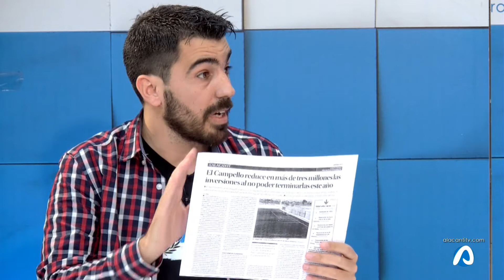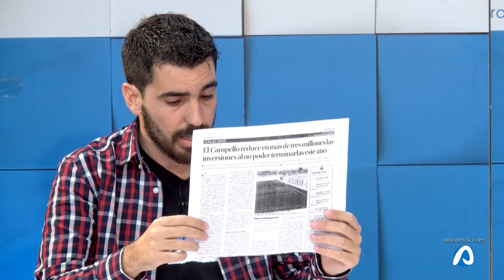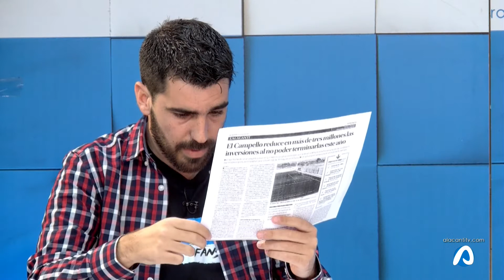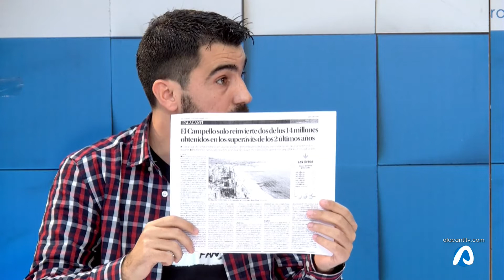EL MIRADRO EL CAMPELLO 06 febrero 2019